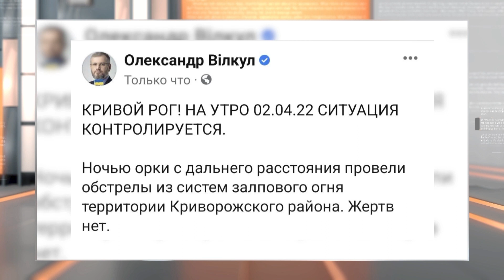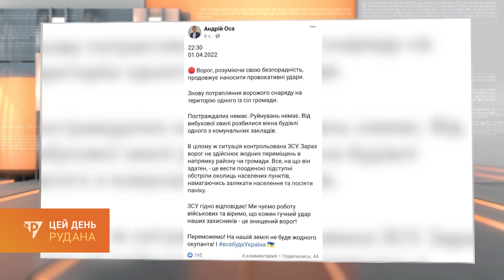Нічні обстріли в області